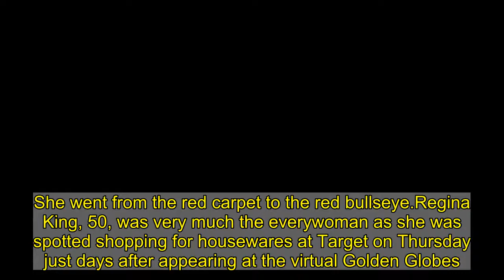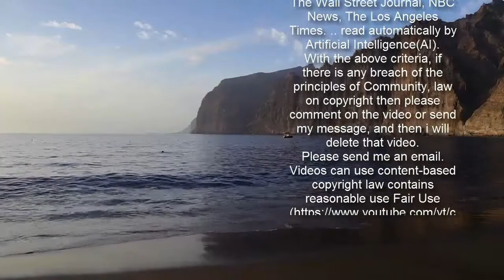Regina King rocks a fun military-inspired green jumpsuit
She went from the red carpet to the red bullseye.Regina King, 50, was very much the everywoman as she was spotted shopping for housewares at Target on Thursday just days after appearing at the virtual Golden Globes. The Watchman star made history recently as one of three females nominated in the best directing category at the 2021 Globes.    On a casual day running errands, King still managed to look super chic in a military inspired Nike Air Jordan boiler suit.The army green and black ensemble is inspired by a flight suit and tied around Regina's trim waist.  While in the store, King was seen pushing her shopping cart while scoping out items for her home including a large curtain rod. The A-lister was nearly incognito with her hair tucked under a knit beanie and a plaid facemask.   She paired the jumpsuit with a pair of high top sneakers and Louis Vuitton crossbody bag. Louis Vuitton seems to be the actress and director's designer of choice these days. On Sunday she landed on nearly every single best dressed list at the virtual Golden Globes ceremony sporting a black and silver column gown by the luxury label embroidered with 40,000 sequins. 'Having taken 350 hours to complete, the embroidery is composed of black, golden and silver sequins, as well as crystals carefully positioned to create a shimmering gradation,' a representative from Louis Vuitton told People.   The dazzling look was made complete with $2 million worth of Forevermark jewelry. King was nominated for Best Director for a Motion Picture for her movie One Night In Miami. Chloé Zhao was the eventual winner of Best Director for her movie Nomadland. Zhao, King and Emerald Fennell (Promising Young Woman) made history being nominated in the category. With Oscar nominations around the corner later this month, there is buzz surrounding King who is expected to, once again, score a nod in the directing category.